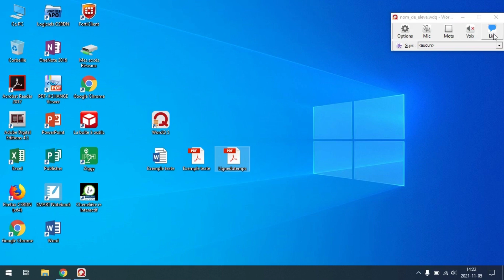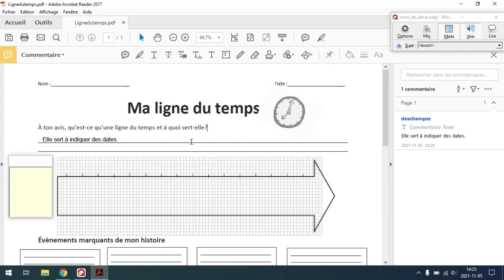Utilisation de WordQ 5 avec Adobe Reader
Capsule présentant comment la prédiction de mots, la rétroaction vocale ainsi que la synthèse vocale de WordQ 5 sont fonctionnelles dans l'annotation d'un fichier pdf avec le lecteur Adobe Reader.